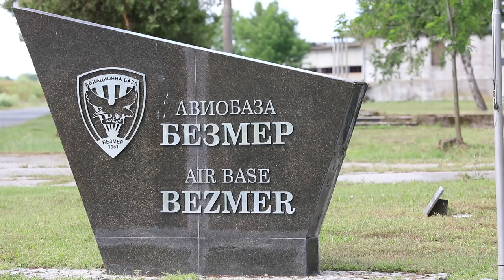BROLL 41st FAB arrival and departure at Bezmer Air Base for LFX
BULGARIA
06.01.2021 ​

U.S. Army Soldiers from the 41st Field Artillery Brigade conduct a first ever live fire exercise in Bulgaria of their M142 High Mobility Artillery Rocket System (HIMARS) during Saber Guardian 21 at Novo Selo Training Area, June 01, 2021. (This is footage of arrival and departure at Bezmer Air base only.) Saber Guardian 21 is a linked exercise of DEFENDER-Europe 21, which involves special operations activities, air assaults, and live fire exercises in Estonia, Bulgaria, and Romania, demonstrating airborne interoperability among NATO allies and partners. DEFENDER-Europe 21 is a large-scale U.S. Army-led exercise designed to build readiness and interoperability between the U.S., NATO allies and partner militaries. This year, more than 28,000 multinational forces from 26 nations will conduct nearly simultaneous operations across more than 30 training areas in more than a dozen countries from the Baltics to the strategically important Balkans and Black Sea Region. Follow the latest news and information about DEFENDER-Europe 21,

Film Credits: Video by Staff Sgt. Michael Gresso

SaberGuardian
StrongerTogether
FieldArtillery
DefenderEurope
41stFAB